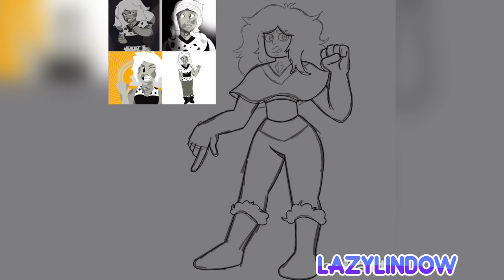[Gemsona] Dalmatian Jasper￼ | Steven Universe | LazyLindow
While searching for some old characters, I found this gem in the mess and wanted to redesign her! Such a sweetheart.🤍🖤